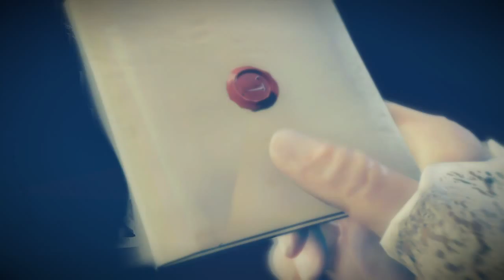ParanoiaAssassin's Creed® Unity_20150703125127